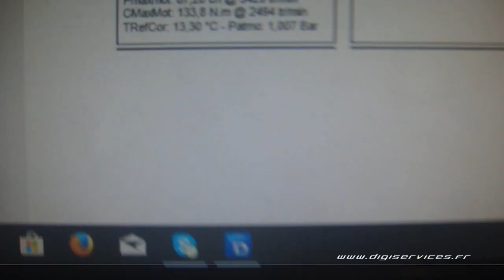Smart Fortwo 0.9 TCE 90cv AUTO Reprogrammation Moteur @ 104cv Digiservices Paris 77 Dyno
Passage dans nos locaux pour la reprogrammation moteur d'une Smart Fortwo 0.9 TCe de 90cv équipée d'une boite automatique.